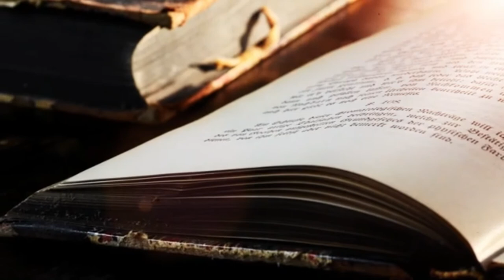Free Copyright videos l Royalty free videos l Not Copyright Videos l Book